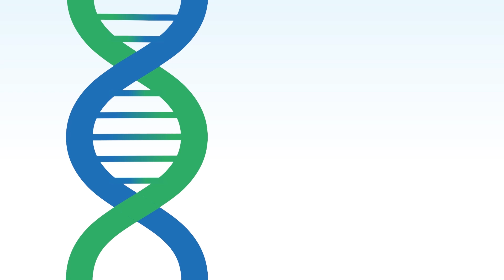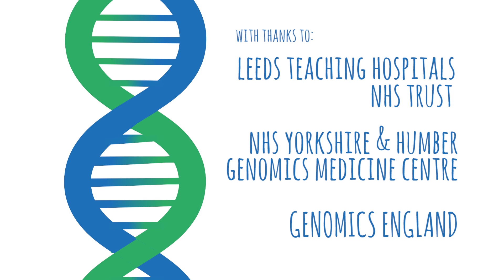Jeans, Whose Genes?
‘Jeans, whose Genes?’ is a culturally sensitive play and workshop, raising awareness of genomics and the impact of genetic disease that often runs unaware within families. Mixing humour, personal story and science, the play engaged with the large and diverse Black and Minority Ethnic population of Yorkshire and the Humber.

The play was developed in collaboration with focus groups from the Black Health Initiative and Shantona Women’s Centre in Leeds. As NHS England develops a national Genomics Medicine Service it is important to engage with the harder to reach communities.